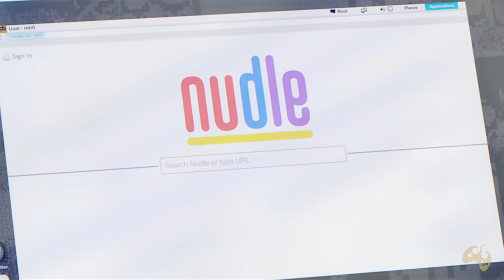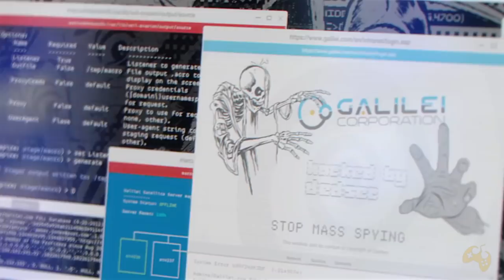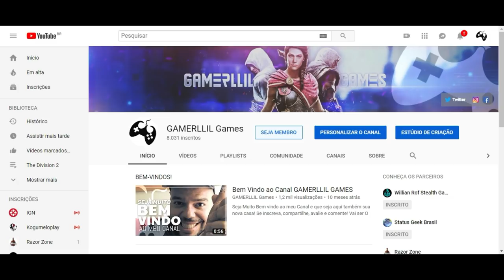Assassin's Creed e Watch Dogs - Bora teorizar?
Fala Fiotes!
Sabem aquela ideia retardada que passa na cabeça e você não consegue guardar só pra si? Pois bem, cola na viagem kkk

Aliás, pra quem não se lembra, a Ubi já colocou a franquia Assassin’s Creed em Watch Dogs antes.
Oliver Garneau, CEO da Abstergo Entertainment foi morto por Aiden (protagonista de WD1) e o nome da missão era ‘Requiescat In Pace’.

Logo, por que não colocar uma nova missão envolvendo AC agora em Londres?

¯\_(ツ)_/¯

Kallil Augusto